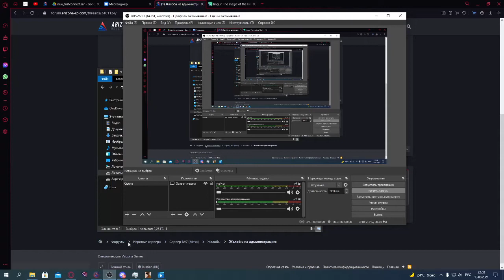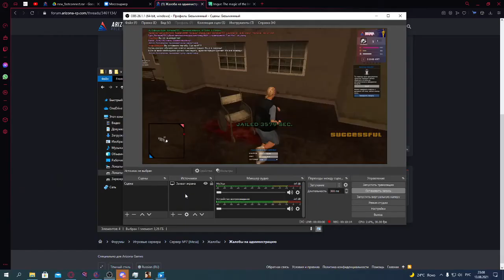Хотел наказать, наказали меня